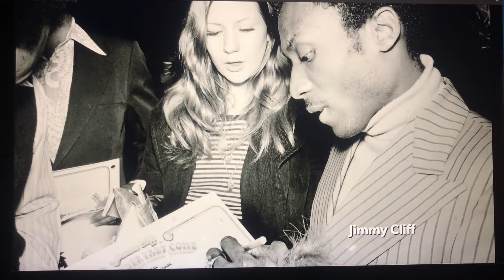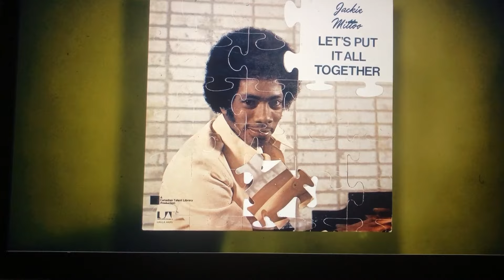Toronto,1972: The Year I Discovered Reggae Music thus Began My 'Love Affair' with Jamaica.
A few years ago I saw this ‘news story’ on CBC News about the long relationship Reggae music had with Toronto going back to the 1960’s. This was something I was quite aware of because my connection to Reggae goes back to 1972 in Toronto. I heard this song on the radio…it was by someone called Peter Tosh and the DJ called the music Reggae…it had a different beat, rhythm and 'feel'...(Also, it was a protest song….something I was very much into at the time)…whatever it was I loved it…that began a 10 year search for this song and for this music called Reggae.

I always thought the song was called “I’m Dangerous” and thats how I spent 10 years looking through Reggae albums wherever I travelled: Europe, USA, Canada…Alas in  1982, I bought the ‘Bush Doctor’ album…I loved it so much I went out and bought the ‘Equal Rights’  LP…and thats when I finally heard it again for the very first time since I’d first heard it 10 years back!…and when it came on a huge smile came on also...a moment of great, great satisfaction…of a search now  successfully finished… It was called “Stepping Razor”….the song that began my life-long 'love affair' with Jamaica, Reggae, Ska, Mento and when I discovered Negril, Jamaica in 1983...the circle was complete.

The following is a short history of the incredible musical connection between Toronto and Jamaica from 1960 onwards which allowed me to discover Reggae as a teenager:

(Full credit to STEPS Public Art and artist, Adrian Hayles for use of  their story and CBC News.)

This video is a dedication to all the Jamaican immigrants who made their way to Canada in the 1960s and '70s and brought their culture with them by starting radio stations, record labels, clubs, record shops, recording studios, all with a connection to Jamaica. ‘Reggae Lane’  opened in 2015, honours “Little Jamaica’s” Eglinton Ave West location and place in Toronto’s music history. The famous reggae group Black Uhuru immortalized ‘Little Jamaica’ with their song "Youth of Eglinton”.

A fledgling reggae movement began in Toronto where a majority of new immigrants settled.  By the late 1960s, Toronto was the largest producer of reggae music in the world after Jamaica. Most of it happened in ‘Little Jamaica’. Jackie Mittoo who was the pianist of the legendary Skatalites ska band and had gone on to become the house bandleader for Jamaica's  internationally famous Studio One and penning some of reggae's most enduring instrumentals moved to Toronto around this time. He is credited with  the first Canadian reggae record.  In 1985, the Canadian Reggae Awards were founded and the Juno Awards (Canada’s national music awards) introduced a new category for Best Reggae/Calypso recording of the year.

The first winners were Otis Gayle and Liberty Silver for "Heaven Must Have Sent You," a rocksteady number with bright horns and soulful vocals. Other early winners include Lillian Allen ("Revolutionary Tea Party" and "Conditions Critical"), Leroy Sibbles ("Mean While"), the Satellites ("Too Late to Turn Back"), Snow ("Informer") and Nana McLean ("Nana McLean").  Everton "Pablo" Paul, a drummer, arrived in Toronto in the spring of 1965. He soon became an important part of the music scene and joined bands, including the Cougars, whose lead singer was Jay Douglas.

Joe Isaacs from Studio One infamy and Lord Tanamo are recognized names around the world and Jay Douglas were asked about their experience moving to Toronto. Jay Douglas first took to the stage  in his hometown of Montego Bay, Jamaica. His first break came through a talent contest. He was runner-up in the competition and swiftly caught some attention in the music industry. He was part of the very early stages of reggae music and quickly began performing on the same stage with Jamaican reggae legends such as Desmond Dekker, Alton Ellis, Jimmy James, Higgs and Wilson, Millie Small, Jimmy Cliff, Derrick Morgan, and many others.

In 1963, Douglas immigrated with his family to Toronto. It wasn't long before Douglas was asked to front the seminal Toronto R&B outfit, The Cougars. Since then Jay Douglas has performed his wide ranging repertoire of music for audiences around the world, including parts of Europe and Asia.

Here’s an impressive list of the Who's Who of major stars, including R&B legends Fats Domino, Joe Tex, Percy Sledge, Roscoe Gordon, The Manhattans,  reggae legends Freddie McGregor, Burning Spear, Toots and the Maytals, Sly & Robbie, Ziggy Marley, Ernest Ranglin, calypso king The Mighty Sparrow, Arthur Conley, Edwin Starr, Millie Jackson and The Drifters.